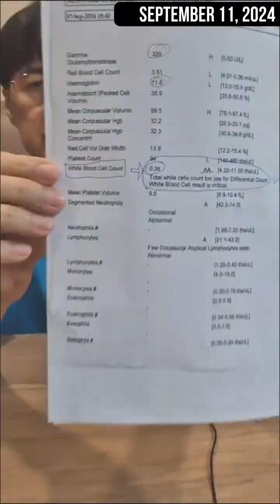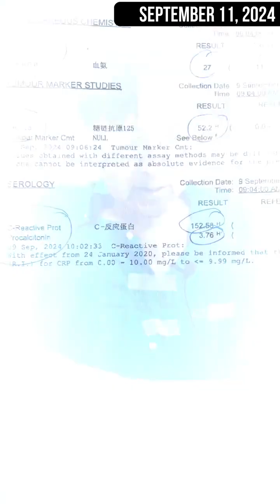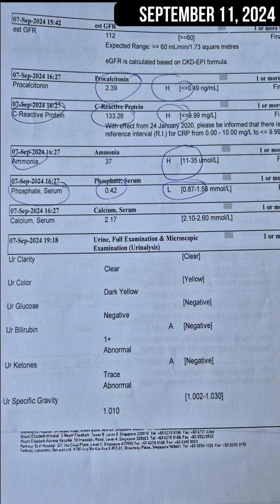DOC WILLIE ONG binigyan na pala sya pala sya ng taning, pero lumaban sya